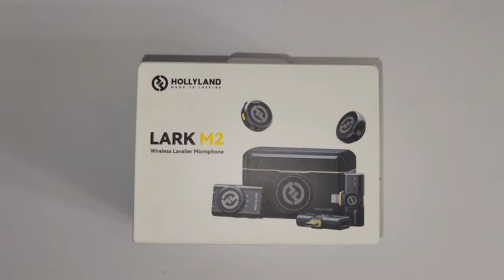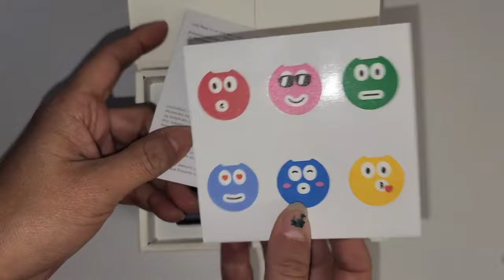Unboxing y primeras impresiones del micrófono más pequeño y discreto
Micrófono Inalámbrico Solapa Hollyland Lark M2 Para iPhone $3,060
Micrófono Lavalier Inalámbrico Hollyland Lark M2 A Android $3,715